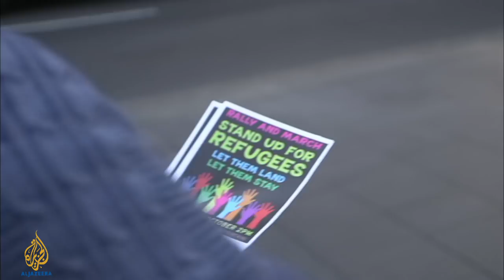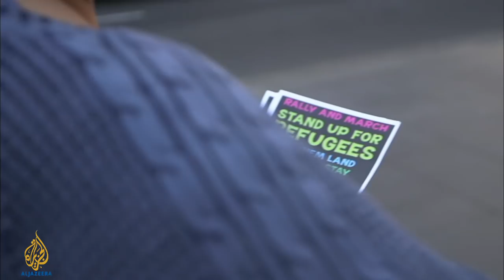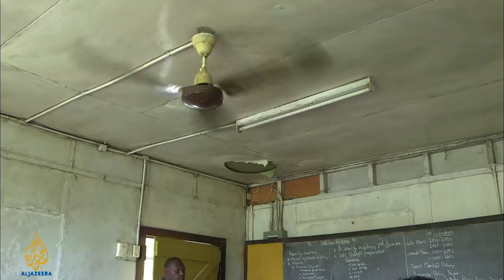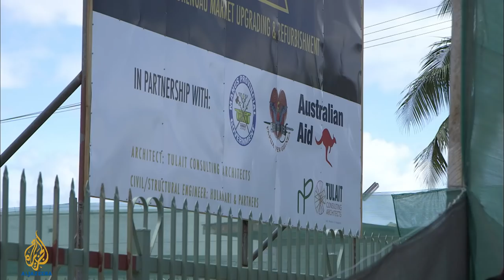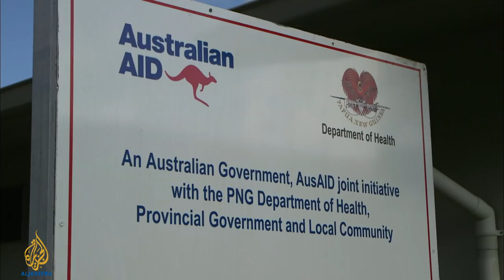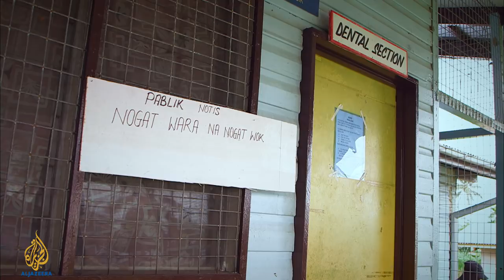🇵🇬 Papua New Guinea: Strangers in Paradise | 101 East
"It's like a prison, like Guantanamo Bay, the one America built in Cuba," says Faisal. As he sits in a refugee detention centre on an island in the middle of the Pacific, his dream of starting a new life in Australia is fading.

Many refugees fleeing war and persecution dream of starting new lives in Australia, but recently any who try to travel there by boat instead end up on shores far away in Papua New Guinea.

More than 3,500km away from Faisal, his sister Samar waits by the phone in her Sydney home. When he calls, he tells her he has no news of when he will be released.

This is the life of more than 1,000 men detained behind the barbwire fences of Australia's refugee processing centre on PNG's remote Manus Island. Most of them are fleeing countries like Iran, Iraq, and Sri Lanka. They are detained for months or years while their claims are being processed, after which they are either sent home or to a third country.

It is difficult to gain access to the detention facility - where refugees live behind high fences and appear to be housed in shipping containers. Tensions are high. Detainees are frustrated over long waiting and processing periods.

Earlier this year, frustration at the camp exploded into violence. Riots broke out over two days and were brutally put down by PNG police. At the height of the violence, Reza Berati, a 23-year-old Iranian asylum seeker, was killed.

The Australian government insists sending asylum seekers to Pacific Islands for processing deters refugees from risking their lives on dangerous sea journeys. For the more than 60,000 Manus islanders, hosting the refugee processing centre
promises job opportunities and increased Australian aid.

But at a nearby village, angry locals are calling for the detention centre to be shut down. According to Ruth Mandrakamu, the mayor of the provincial capital, Lorengau, the centre is breeding resentment and animosity.

"We are not benefitting in the way we should be," she says. "I just want to make sure the governments of Australia and Papua New Guinea bring something permanent here for the local people."

The Australian government recently announced that their resettlement policy in PNG will be revised. But it provides little information of its plans for the Manus Island detention centre or the refugees held inside. What is clear is that many locals staunchly oppose accepting refugees into an already impoverished nation.

101 East travels to the remote Manus Island in Papua New Guinea to investigate Australia's controversial detention policy and the lives it continues to affect.